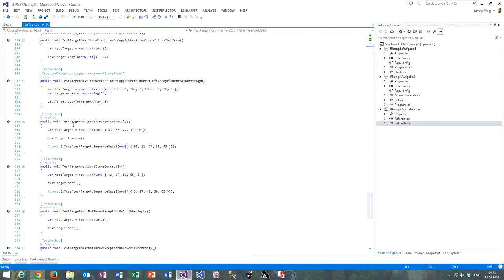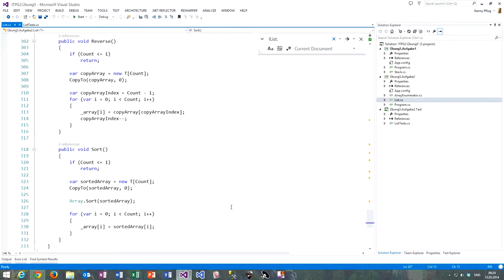Videolösung Übung 5 Aufgabe 2 Nachtrag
In diesem Video finden Sie noch einige Informationen zu Übung 5 Aufgabe 2, die ich im letzten Video nicht erwähnt habe.